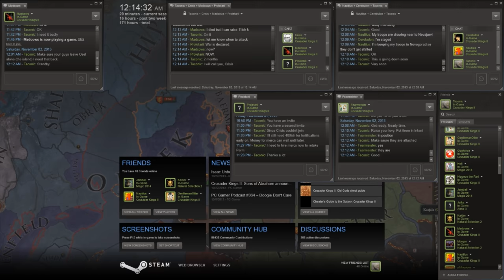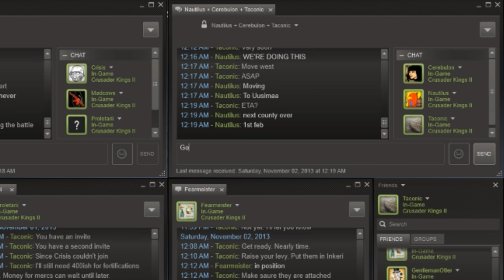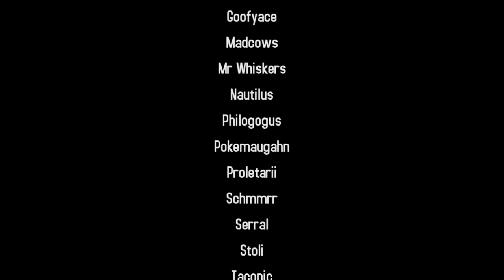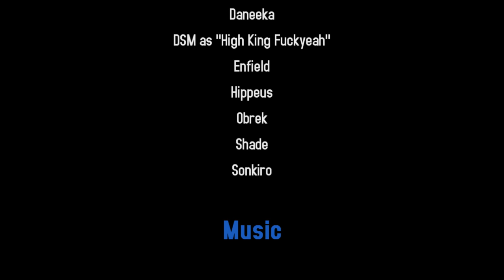CK2: Band of Bulgars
The epic tale of Europe's greatest superpowers: Bulgaria and Finland.

Narration by Jive
Artwork by Crisis
Bad map animations by me

If you'd like a much more detailed overview of the situation shown in this video, I've made a blog post